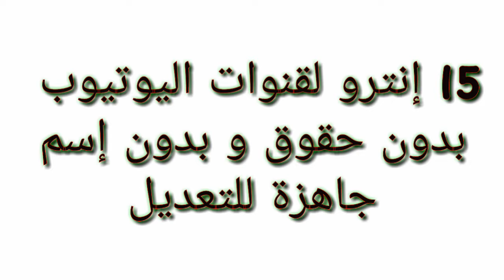15 إنترو للمونتاج مجاني جاهز للتعديل